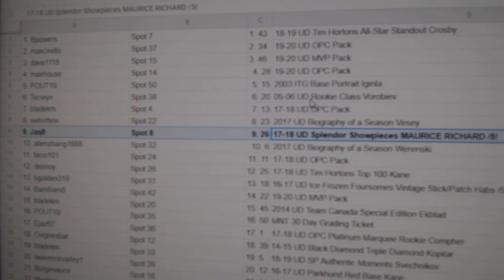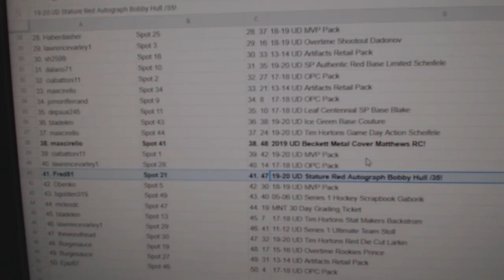C&C Richard Auto Chancer Break - C&C GB #12,439